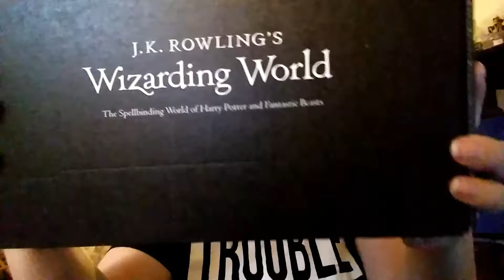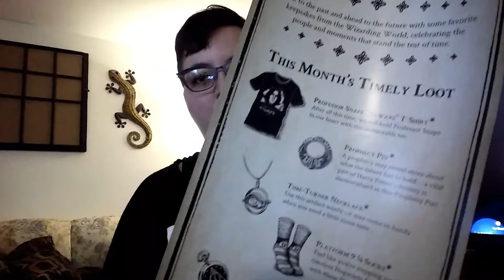Unboxing Wizarding World from lootcrate